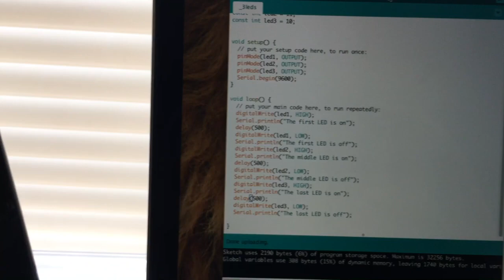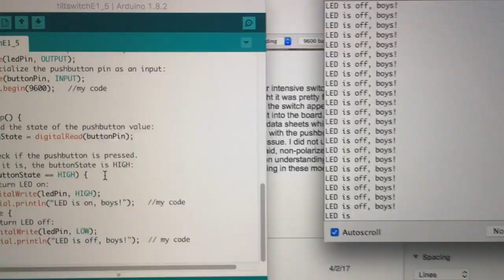E1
This video shows off E1's varied modules for HCDE 439, physical computing